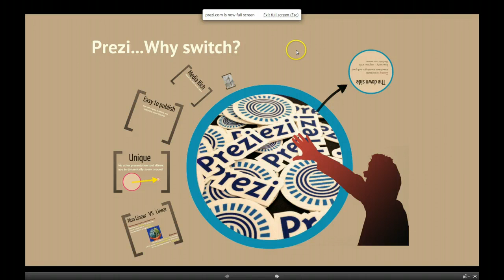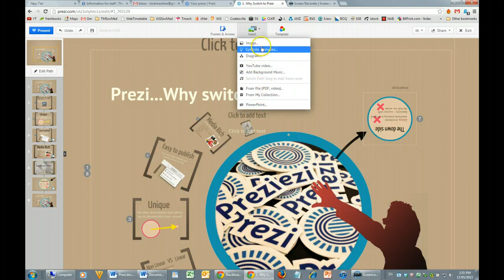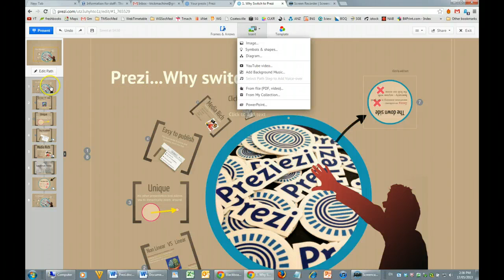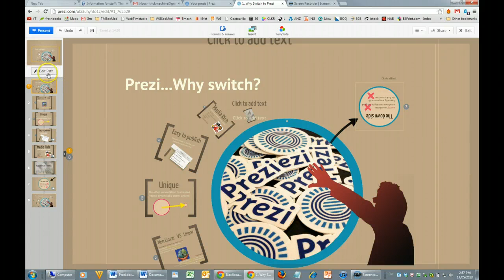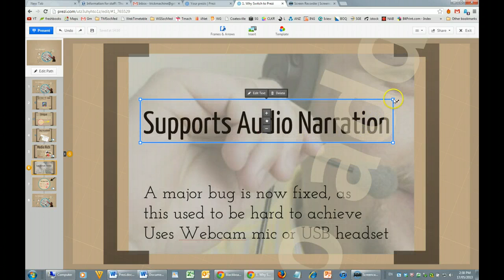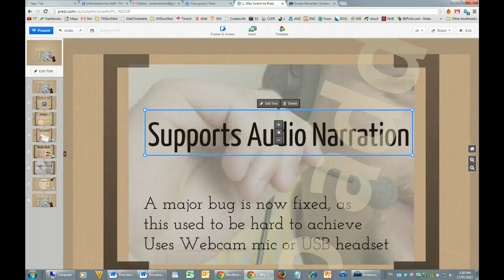Overview of the Prezi interface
Top Toolbar
Toggle between 'Edit and Present mode'
New and Save buttons
Add your media Video, Images, Powerpoints (and see a library of all your stuff)
Add structural elements  - create shapes, add frames (for creating a pathway) and apply built in templates
Share, Print, Settings, Help, and Exit buttons
Left Hand Sidebar
The way through or along your Prezi is made up a pathway of frames
Frames can be visible or invisible
You can shuffle the order of the frames
Main canvas
Every element - image, textbox, video etc when click has a boundary box
Click + or - to resize quickly, garb the hand to move it across the canvas
Grab the corner handles to get finer control and to rotate.
On the right hand side you can also zoom in and out of your entire canvas